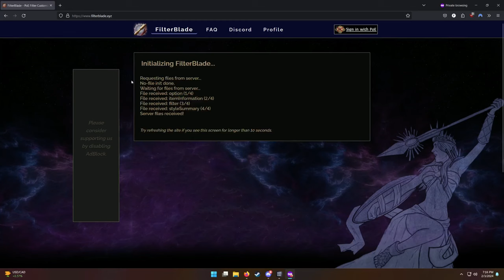Blue Exile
I have too much time